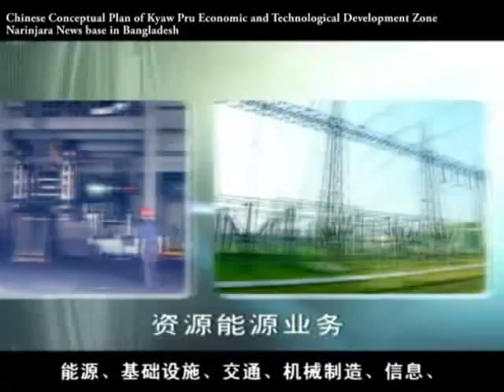Chinese Conceptual Plan of Kyaw Pru Economic and Technological Development Zone in Arakan State